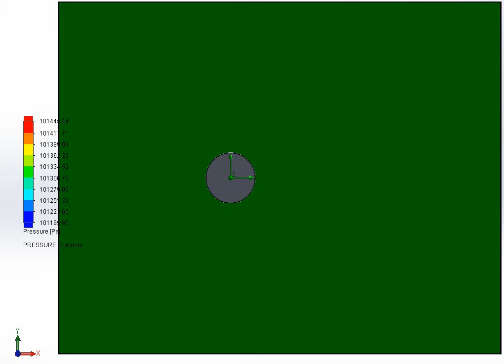Animation - Flow over a Cylinder at 14 m/s - Pressure profile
Animation on Flow over a Cylinder at 14 m/s - Pressure profile
Animation was made in SOLIDWORKS